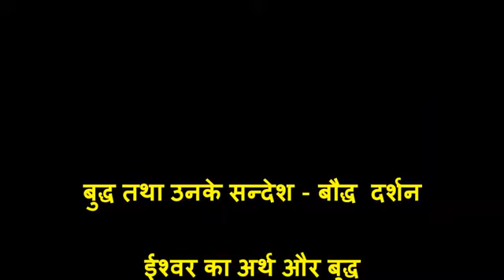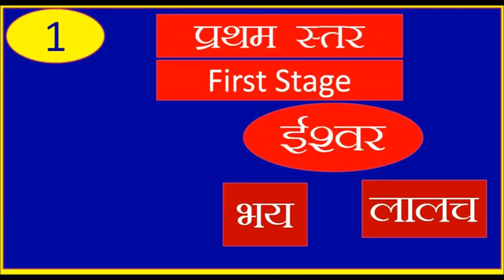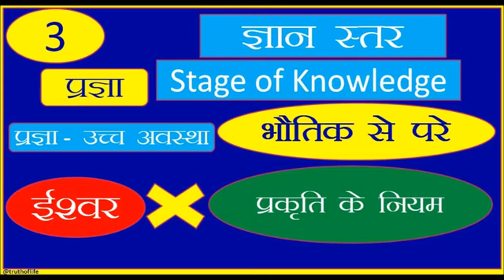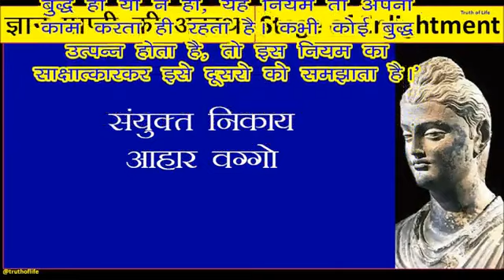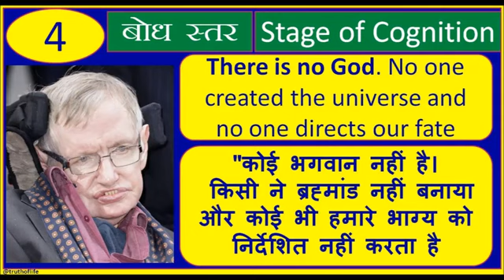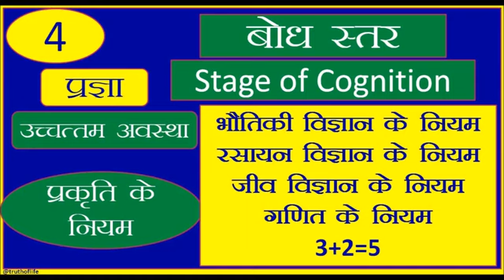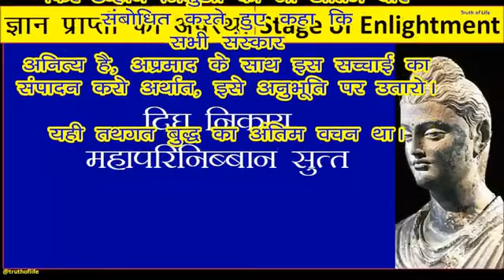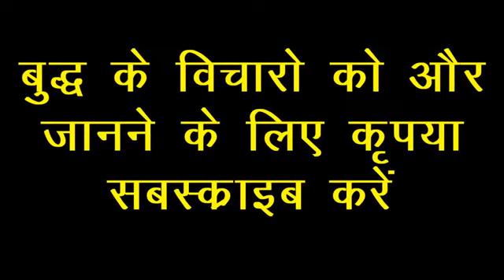There is no God, no one created the universe and no one directs our fate..... (COPYRIGHT)